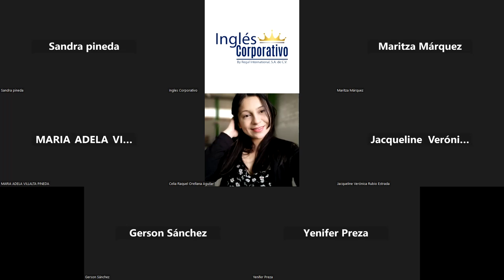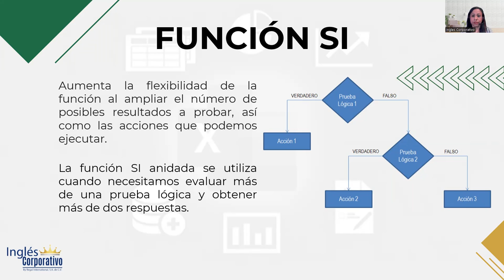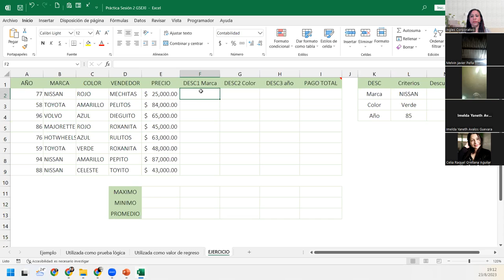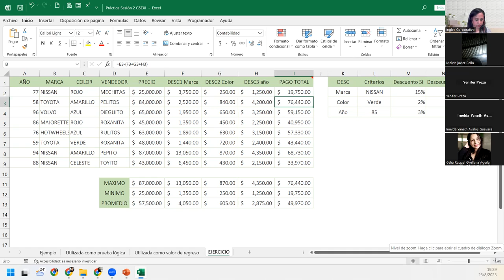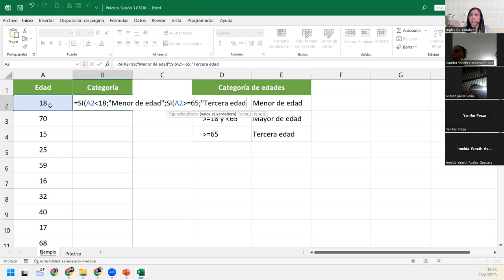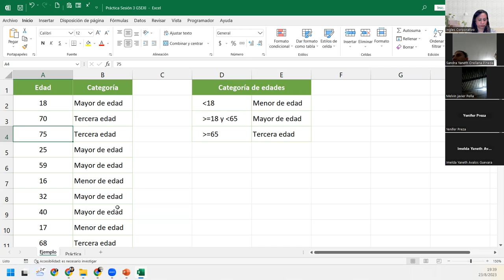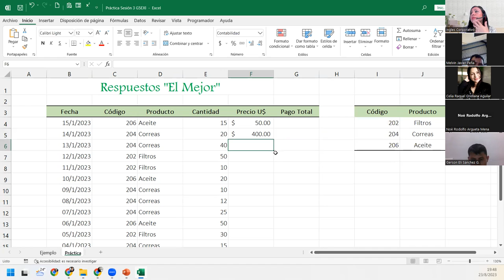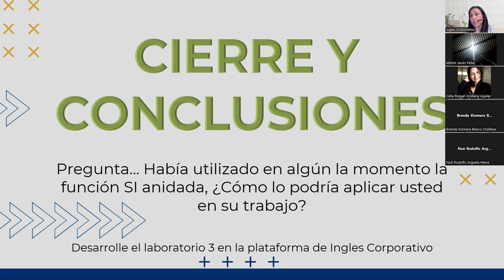Sesión3-23-08-2023-IC29811-0011-2023-DelCid-Función SI anidada